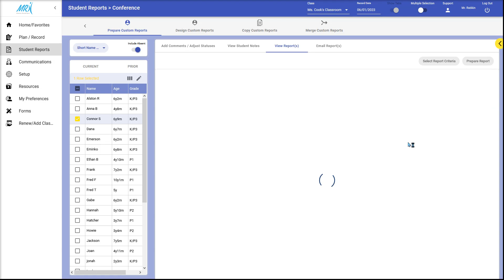Copy a conference report from another school